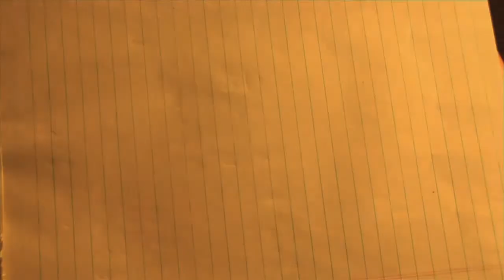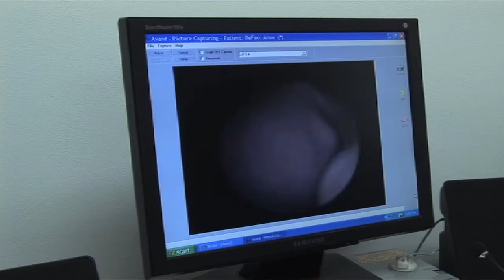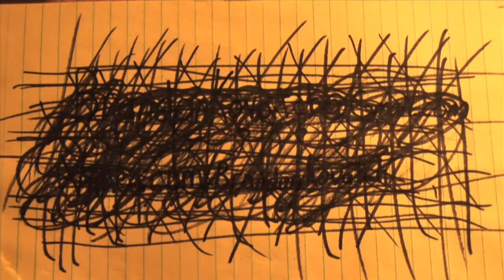Brandon Kovatch Documentary Demo Reel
This is a compilation demo reel of a few documentary style productions I have done. I edited this in a way to showcase storytelling ability.